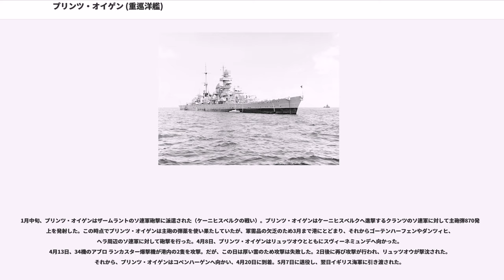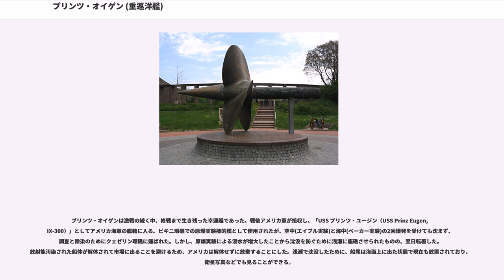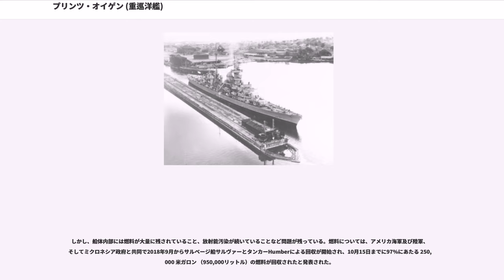プリンツ・オイゲン (重巡洋艦)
プリンツ・オイゲン（Prinz Eugen）は、ドイツ海軍の重巡洋艦。アドミラル・ヒッパー級の3番艦。1番艦のアドミラル・ヒッパー、2番艦のブリュッヒャーの設計に若干の変更を加えているため、アドミラル・ヒッパー級第2グループとされている。艦名は17世紀末から18世紀初頭のオーストリアの軍人プリンツ・オイゲンに因んで命名された。強運の巡洋艦として有名。

1935年11月16日発注。1936年4月23日にキールのクルップ・ゲルマーニア造船所で起工。1938年8月22日に進水。その後1939年9月に第二次世界大戦が勃発し、ドイツはイギリスやフランスとの間で開戦し、就役前の1940年7月1日に、キールでイギリス空軍機による爆撃を受け軽微な損害を受ける。1940年8月1日就役。

1941年5月、プリンツ・オイゲンは戦艦ビスマルクと共にライン演習作戦に参加する。18日、ゴーテンハーフェンを出撃、スカゲラク海峡を通って北海に出る。24日、2隻はデンマーク海峡でイギリス海軍の巡洋戦艦フッドと戦艦プリンス・オブ・ウェールズと交戦する。フッドはビスマルクの砲撃で爆沈し、プリンツ・オイゲンもプリンス・オブ・ウェールズに命中弾を与えた。その後、プリンツ・オイゲンはビスマルクと別れる。

6月1日、駆逐艦フリードリヒ・イン、ブルーノ・ハイネマン、エーリッヒ・シュタインブリンクに護衛されてブレストに入港した。7月2日、空襲で被弾。

1942年2月、シャルンホルスト、グナイゼナウ、プリンツ・オイゲンをブレストからドイツ本国に帰還させるというツェルベルス作戦が実行された。この作戦は、フランスのブレストからドイツのブルンスビュッテルまで、ドーバー海峡というイギリスの目の前を通過するという作戦だった。

3隻は2月11日の夜にブレストを出航した。2月12日、ドイツ艦隊はイギリス駆逐艦の攻撃を受けた。この戦闘でプリンツ・オイゲンとグナイゼナウはイギリスの駆逐艦ウースターを大破させた。なお、この時シャルンホルストは触雷のため、2隻とは離れていた。2月13日、プリンツ・オイゲンは無事にドイツに到着した。

1942年2月21日、プリンツ・オイゲンと重巡洋艦アドミラル・シェーア、駆逐艦リヒャルト・バイツェン、パウル・ヤコビ、ヘルマン・シェーマン、フリードリヒ・インはノルウェーへ向かった。Grimstadfjordに短時間立ち寄り、それからトロンハイムへ向かった。2日後、Trondheimsfjord沖を航行中にイギリス潜水艦トライデントがプリンツ・オイゲンを雷撃。艦尾に命中した魚雷によりプリンツ・オイゲンは大きな損害を受け操艦不能に陥った。プリンツ・オイゲンはLofjordへと曳航され、そこで数ヶ月にわたって修理が行われた。艦尾はすべて切り取られ、板で覆われて手動の舵が備え付けられた。

5月16日、プリンツ・オイゲンは自力でドイツへ向け出発した。キールへの航海中、イギリスの爆撃機19機と雷撃機27機がプリンツ・オイゲンを攻撃したが命中弾は無かった。10月まで修理のため戦列をはなれ、10月27日に公試を開始した。それから2ヶ月間はバルト海での訓練に費やされた。1943年1月初め、ドイツ海軍はノルウェーに展開する部隊への増援としてプリンツ・オイゲンにノルウェーへ戻るよう命じた。1月中に2度プリンツ・オイゲンはシャルンホルストとともにノルウェーへ向かおうとしたが、イギリス軍機に発見されたため引き返した。ノルウェーへの移動が不可能であることがあきらかとなると、プリンツ・オイゲンは練習艦隊に配属された。9ヶ月間、プリンツ・オイゲンはバルト海で士官候補生の訓練に使用された。

東部戦線においてソ連軍がドイツ軍を押し戻し始めると、プリンツ・オイゲンを砲術支援艦とする必要が生じた。そのため、1943年10月1日にプリンツ・オイゲンは戦闘任務に復帰した。1944年6月、プリンツ・オイゲンと重巡洋艦リュッツオウ、第6駆逐隊は第2任務部隊を編成し、それは後にティーレ任務部隊（Thiele Task Force）と改称された。8月19・20日、プリンツ・オイゲンはリガ湾に入り、トゥクムスを砲撃した。4隻の駆逐艦がプリンツ・オイゲンの搭載機Ar 196とともにそれを援護した。プリンツ・オイゲンによる砲撃はソ連軍の撃退に効果があった。

9月初め、プリンツ・オイゲンは...